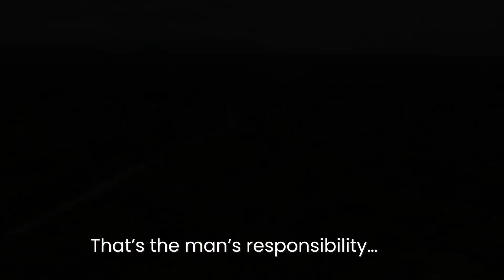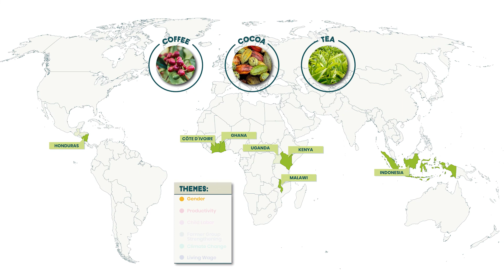Empowering Women in Farming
Nearly half of the world's agricultural work is done by women, but they tend to have far less access to training and financing than their male counterparts. Providing women with equal access to these tools results in bigger crop yields, bigger incomes, and improvements to rural communities as women invest that extra money in their children's education and health. Nature benefits too, since increasing crop yields on existing farmland reduces one of the main drivers of deforestation. That's why we're working with partner organizations and rural communities around the world to fight gender inequality.